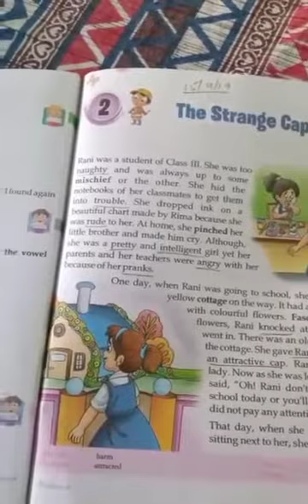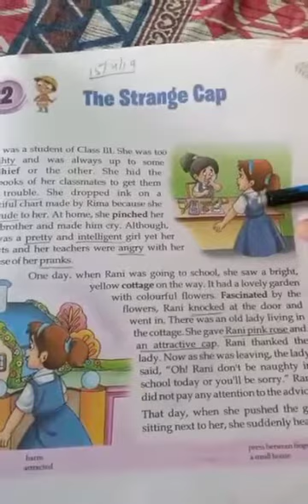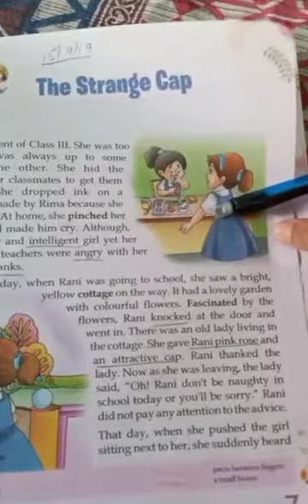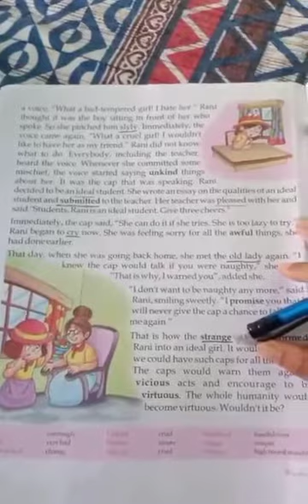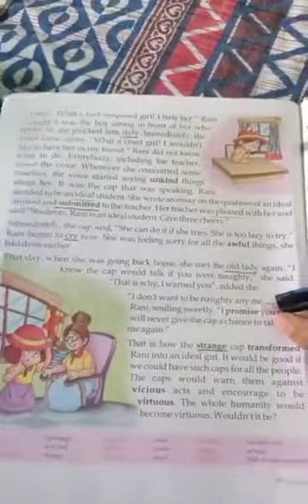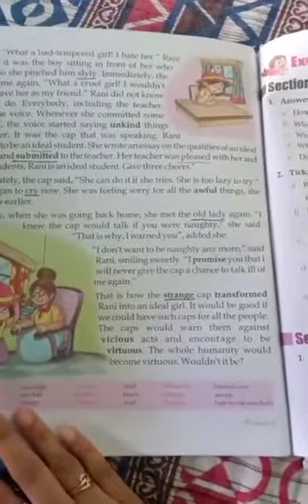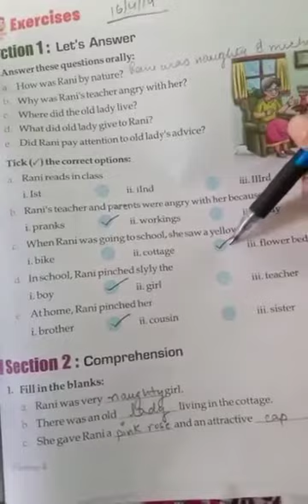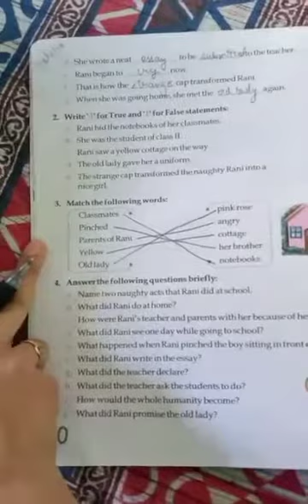Class 4 English Literature (Ch-2)